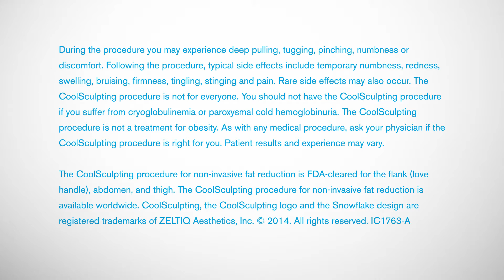CoolSculpting Testimonial - Kris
Kris shares his experience with CoolSculpting. CoolSculpting is a non-surgical method to reduce body fat in unwanted areas - such as the stomach and thighs, and is offered by Dr. Edward Miranda at his San Francisco practice - Pacific Plastic Surgery Group